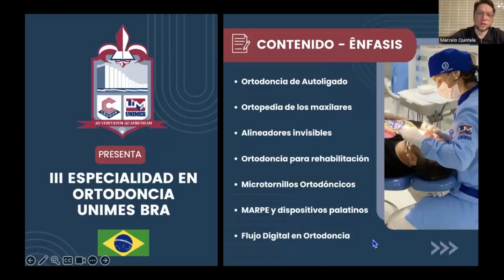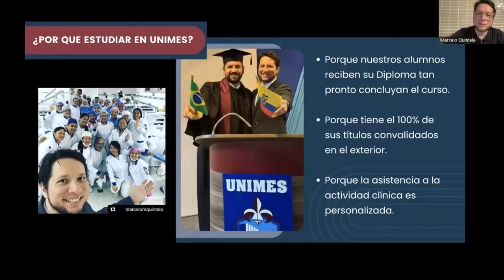¿Ya sabes donde hacer su Especialidad en Ortodoncia?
Elegi UNIMES en la ciudad de Santos (Brasil)